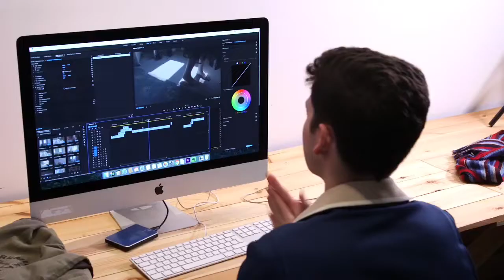Eastside Films London promo (spoof audio description)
Audio description at its finest. Everything I am in a nutshell...unpolished and jokes.

This is a short promo that we worked on to help promote EastsideEducationalTrust,a production company that aims to make the arts accessible to everyone no matter what.
In order to reach the next step in promoting the arts, Using my experiences of visual impairment, I contributed by adding my own audio description to help make it accessible to a wider audience, this is my spoof version.